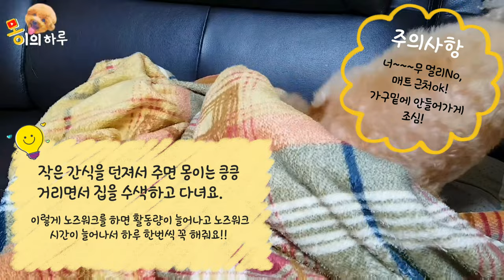노는게 제일 좋아 친구들 모여라~ 강아지 ㅣ 몽이 ㅣ 먹방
몽이가 제일 좋아하는 노즈워크 방법
간식도 먹으면서 활동하기 최고에요!!